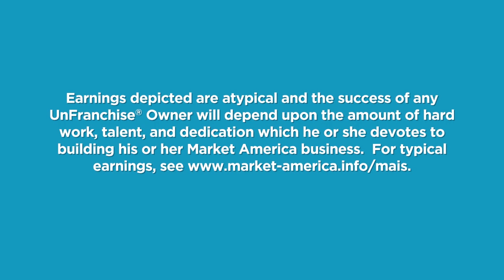UnFranchise® Owner Insights - Leadership School 2023 - Tammy Hu